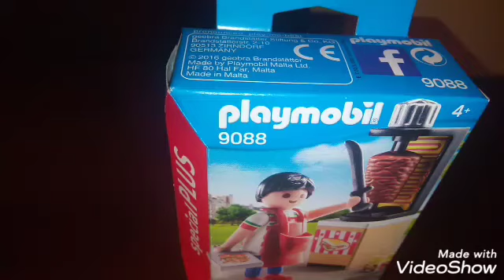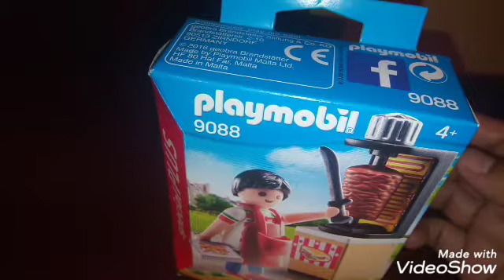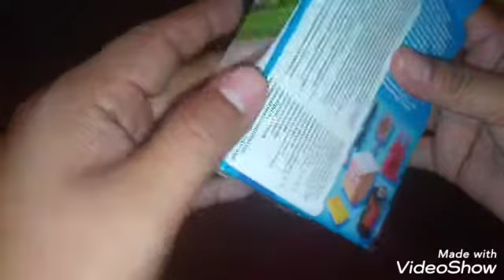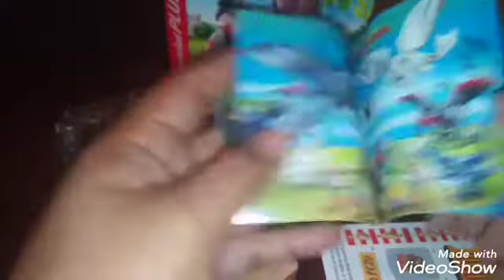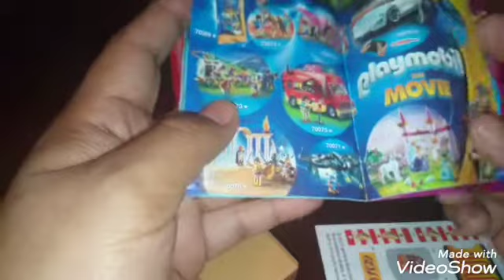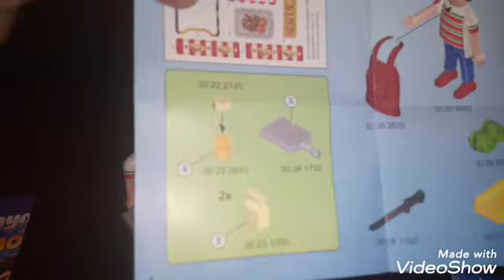Play mobil special plus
Mostramos un encantador play mobil...